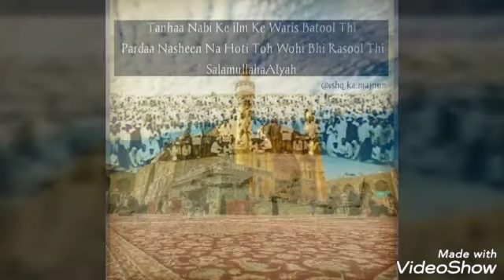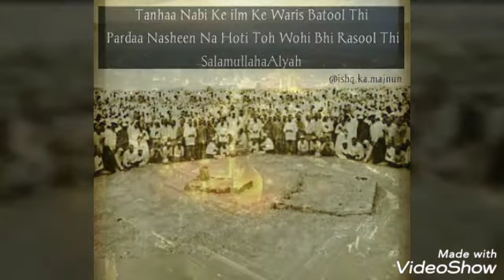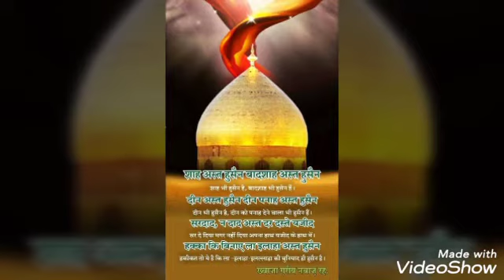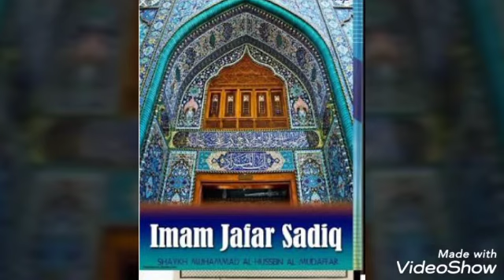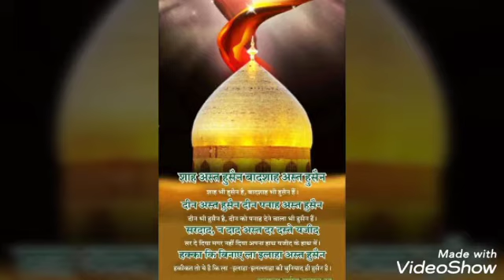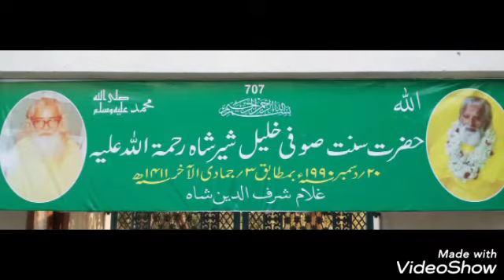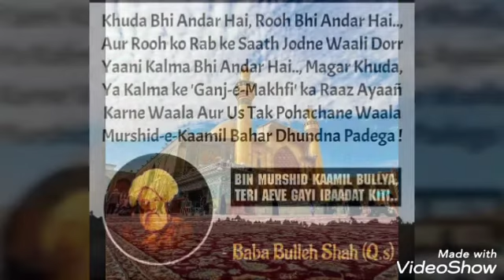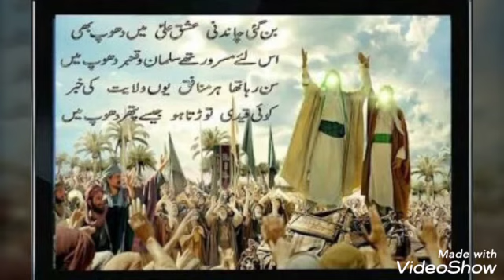Ghulam e Mustafa ho jaa| Arif Feroz Qawwali| Marfat Qawwali|Gulam e Murshed Sajid Warsi